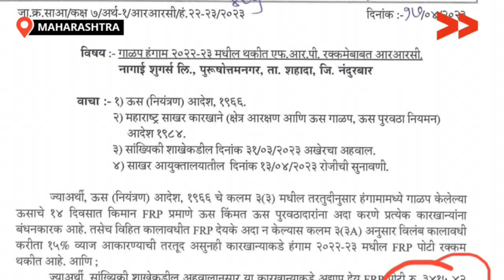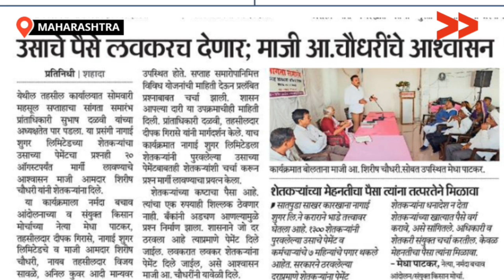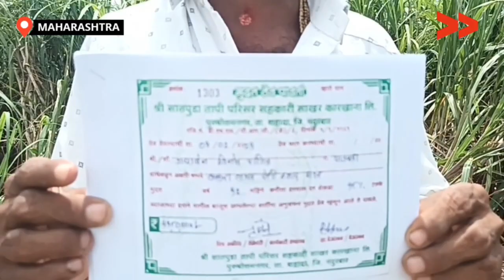महाराष्ट्र, गन्ने के भुगतान में हो रही देरी के कारण मुश्किलों में घिरा किसान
पाडल्दा, जीवन नगर और शाहदा जिला नंदुरबार और आसपास के 1,300 किसानों ने नागाई देवी शुगर फैक्ट्री को गन्ना दिया था पर उन सभी किसानों का गन्ना के भुगतान बकाया है| लेकिन फैक्ट्री मालिक शिरीष चौधरी हर बार किसानों को झूठ बोल रहे हैं कि वह 15 दिन या 20 दिन में भुगतान कर देंगे| अब तक वह 7 बार लिखित आश्वासन दे चुके हैं लेकिन किसानों को गन्ना भुगतान नहीं मिला है|

Community Correspondent Chetan Salve reports from Nandurbaar, Maharashtra for Video Volunteers. Learn more about Chetan Salve and see other videos of his